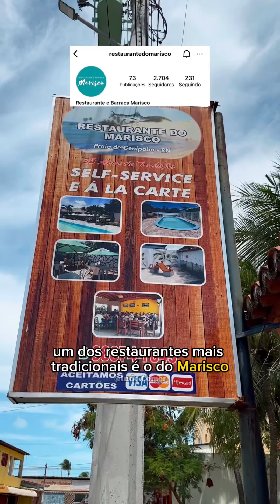QUANTO CUSTA passeio de Buggy DUNAS DE GENIPABU 🏝️!! +Almoço baratinho🤑